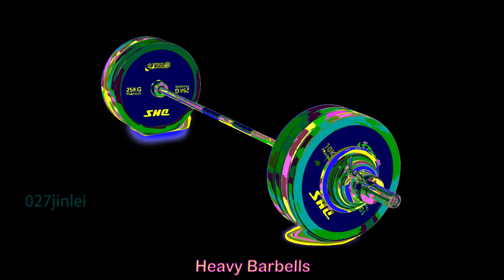Heavy Barbells 무거운 바벨